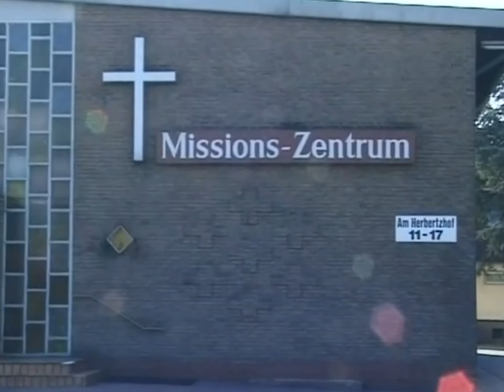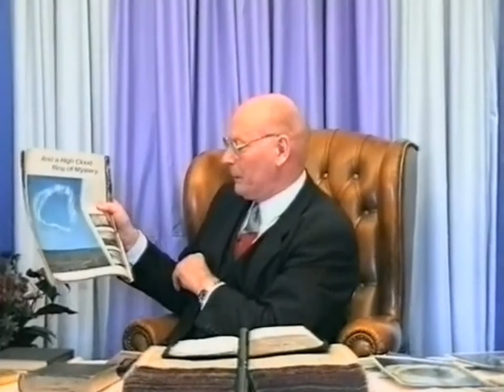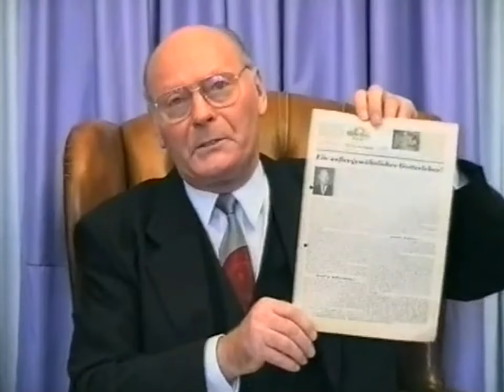IO SONO UN TESTIMONE - EWALD FRANK